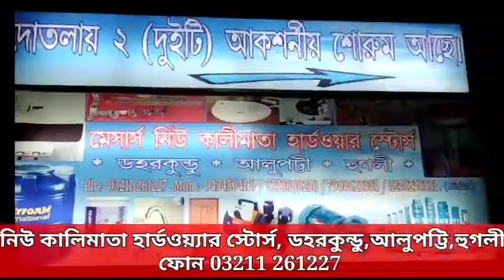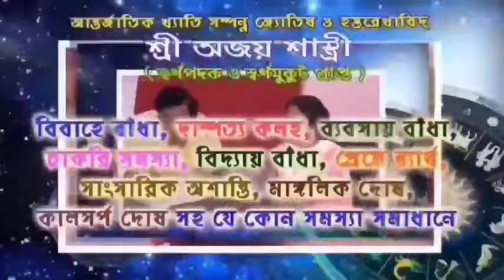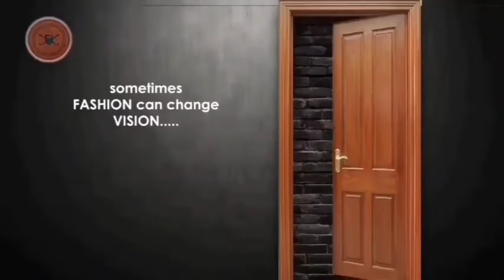দীর্ঘদিন বন্ধ থাকার পরে আরামবাগের হিয়াতপুরে জব কার্ডের কাজ আবার শুরু হল